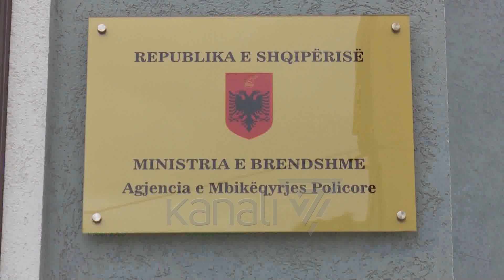ARRESTOHEN DY POLICË TË “SHQIPONJAVE” - News, Lajme - Kanali 7